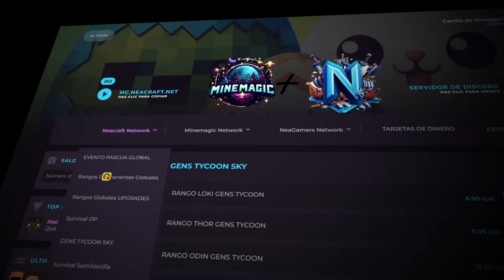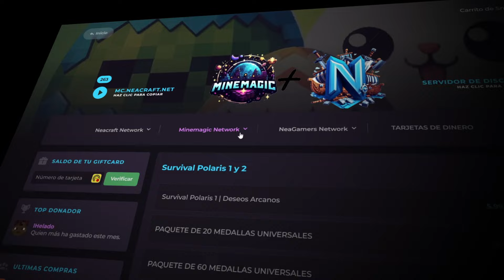✅EL Mejor SERVIDOR de MINECRAFT No PREMIUM de BEDROCK y JAVA (1.8 - 1.21) SERVER Bedwars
ESTE es el Mejor Server de SURVIVAL OP de Minecraft 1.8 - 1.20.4, con RPG, armaduras custom, artefactos y protecciones en mundo super diverso 😎En Neacraft conocerás 7 modos de Juego Totalmente diferentes, Bedwars, Skywars,  Survival Op, Survival Vanilla y GENS Tycoon. 😃

🏆 ¿MEJOR SERVIDOR COMPATIBLE CON LAUNCHERS? [JAVA, BEDROCK, PE] 🏆

👉 IP: deathzone.net [MEJORA TU CONEXIÓN]
👉 IP BEDROCK: deathzone.net | Puerto: 19132 [MEJORA TU CONEXIÓN]

🔥 ¡ENTRA A MI SERVIDOR NO PREMIUM DE TODAS LAS VERSIONES PARA JUGAR/GRABAR JUNTOS! ¡Más de 100 usuarios ya están disfrutando de DeathZone Network! 🔥

👉👉DATOS de Server👈👈
🥝NEACRAFT:
JAVA IP: mc.neacraft.net
🍐BEDROCK IP: mc.neacraft.net
PUERTO: 19132

👾 SI QUIERES MAS VIDEOS DE LO MAS PERRONES 💎